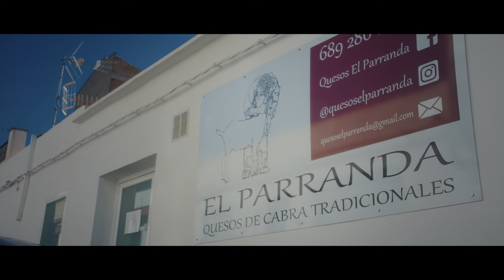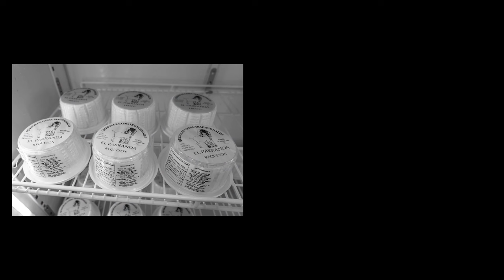19 Aldeanas del siglo XXI Andalucía Ana Rita Ruiz Medina